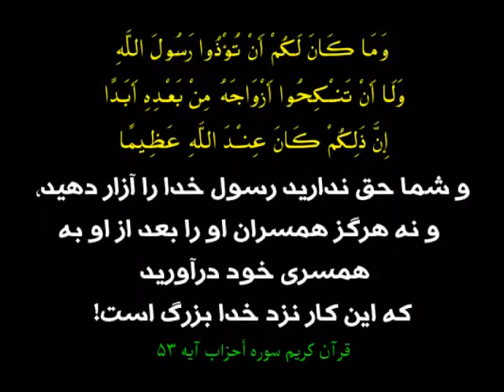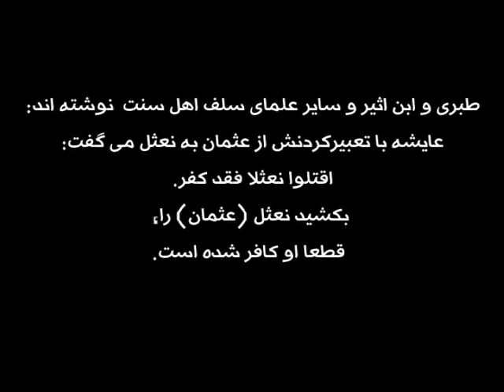ام المومنین هزار چهره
آیت الله سید علی حسینی میلانی
 قاتلی که می خواست انتقام خون مقتولش را بگیرد .
// این سخنرانی به صورت کامل در سایت al-milani.com به اشتراک گذاشته شده است .